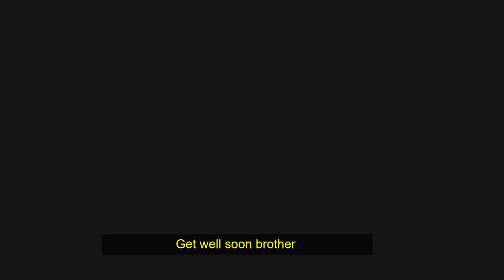How different countries react when visiting patient || short comedy video